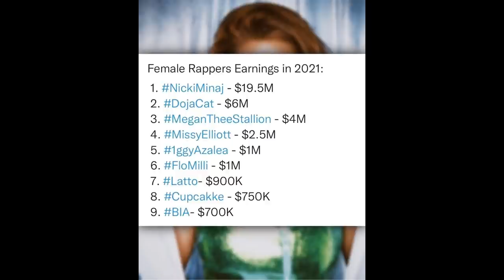Nicki Minaj, Cardi B & Doja Cat Tops This Years List For Female Rap Earnings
?? Here’s what you’ll see in this video:
1:57 Intro
2:31
3:12

– – – Tools & Equipment: – – –
?? WeVideo
Content Created By August With The Shade
– – – Let’s Connect: – – –